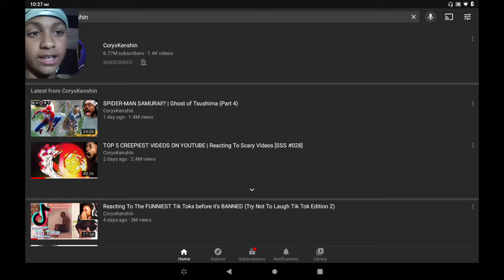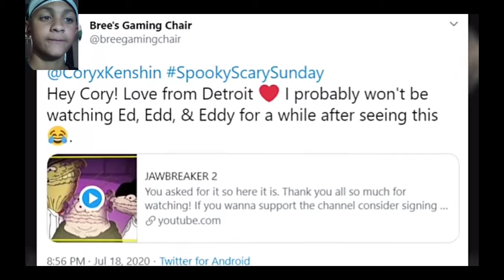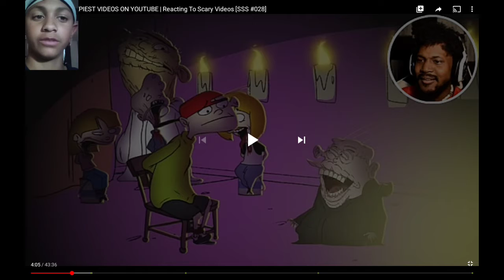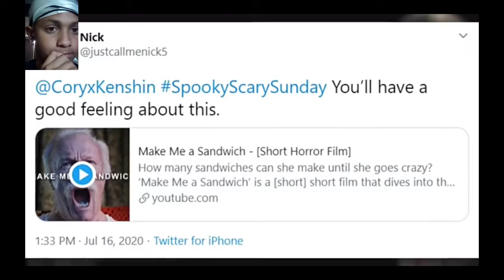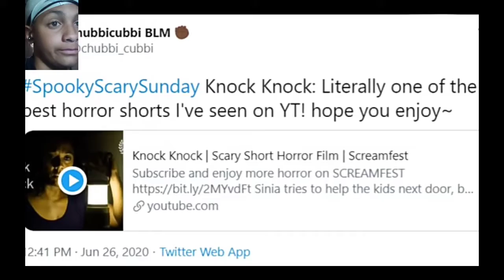It is very freakin scary